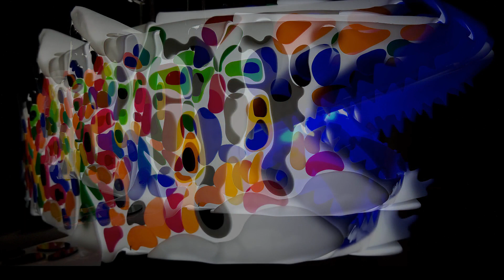Circle of Life, artist Marko Gavrilovic, Milan EXPO 2015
Sharks have been the main characters of my paintings and sculptures for a few years. I chose these particular species because they are the synonyms for power, freedom, movement and fear.
I found a lot of parallels between sharks and humans, which might be the main reason for the conflict between us.
Fascinated with a diversity of Nature from my early age, continuing to admire its powers through my art, I explore the possibilities in which Nature and built environment will coexist.
Installation Circle of Life gives some answers to the question why are we, from all the living beings, the ones that destroy and exploit nature to it’s limits.
Sharks are beautiful, yet dangerous creatures due to their instinct-based actions. Humans on the other side use both, mind and instincts, which makes us even more dangerous for the World around. The amount of fear in our imagination in every mention of sharks is in conflict with the damage that we are causing them every day.
Installation Circle of Life is composed of a variety of sharks of different sizes and gender grouped together, inspired by their way of moving grouped in flocks. Creating a new kind of flock through my installation is a response to the new conditions in which sharks live today. Born without a swim bladder, sharks sink when motionless. They can’t afford to be still, living and surviving in constant movement. Humans are the same. All magical peaks of our dreams were once conquered because of that. Our nature doesn’t allow us to stay still.
The Circle of Life celebrates life, movement, and energy while the issue of food and survival remains open.